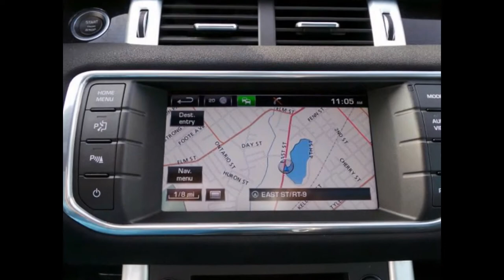2014 Land Rover Range Rover Evoque - Pittsfield, Ma 01201. Guaranteed credit approval.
2014 Land Rover Range Rover Evoque at Signature Series Auto Sales. 606 East Street, Pittsfield, Ma 01201. Guaranteed credit approval!

Land Rover's Range Rover Evoque delivers luxury, utility and reasonable fuel economy in a stylish, compact package.

Come on in to Signature Series Auto Sales, Pittsfield Ma. Everyone who applies for an auto loan with us is GUARANTEED, regardless of prior credit history. Others dealers promote it, but we PROVE IT. Let's talk, Signature Series Auto Sales does the work for you and leaves out all the worries, no matter what your credit is. No need for a cosigner - whether you get social security, unemployed, anything - we can help!